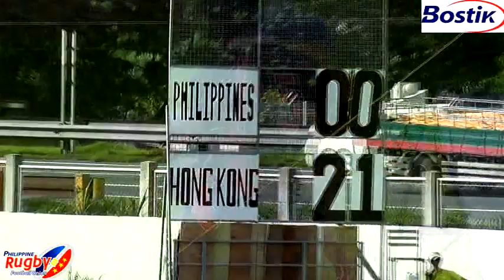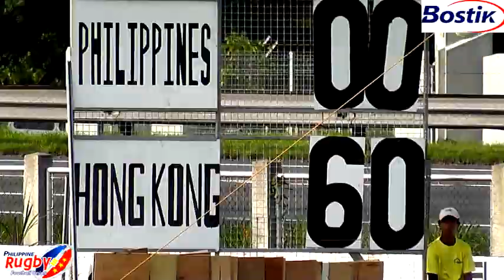2012 Philippine-Hong Kong RUGBY Development Teams Aug 11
Thanks to JJ Project for the song " Bounce " to back up these highlights from the Rugby15s match between Hong Kong and the Philippines Development Teams, won handily 60-0 by the visiting team, Hong Kong, which arrived in Manila with disappointment having been informed as they boarded their flight that the first game on tour was cancelled due to the recent flooding from a typhoon.This did not deter this young side from preparing for the game planned for the Saturday versus the Philippines Development side.

The team captained by Luke Davey started the game slowly and for the first ten minutes were under pressure from the home team as the referee continually penalised Hong Kong for infringements but the boys stood firm on their own line and showed a strong defence.

The opening try came from Ocean Leung at the 16th minute of the game, and two more tries followed by Tony Wong and Kohei before the half time break (21-0).

The HK boys  extended the lead shortly after the break of the second half by Chak Kwan Hung crossing the whitewash after a wide attack. A brace of tries by Tang Ming Fai and individual efforts by Hunter Frisinger, Kevin Renouf  and Andrew Brown completed the scoring for the Hong Kong team.

Head coach Chi Yung Li said "The tour was a very positive experience for everyone. Firstly, we achieved a great result without conceding a point. Secondly, it was an opportunity for a lot of local players to represent Hong Kong at International level. The team definitely made me proud". (Reporting also from the Hong Kong Scottish Rugby Football Club.)